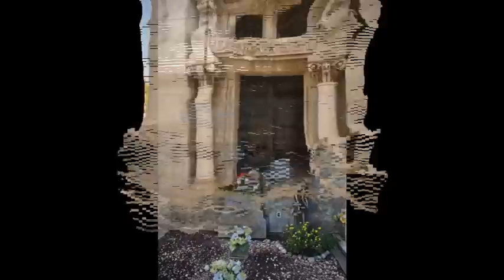Izola and Koper, Słowenia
Izola and Koper are beatiful, here only a few pictures of them, but with sounds...